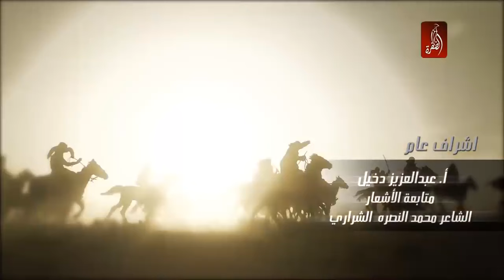Arapça Dizi Halaf 2. Bölüm